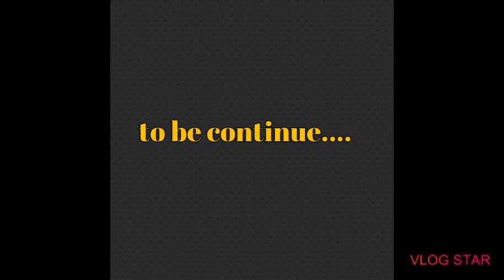EP15|P1|FISHING|ADVENTURES|MALAMIG ANG PANAHON MATUMAL ANG HULI|jhun tv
EPISODE 15 PART 1 FISHING ADVENTURES MALAMIG ANG PANAHON MATUMAL ANG HULI /DAMMAM SAIHAT CORNICHE SAUDI ARABIA @jhun tv